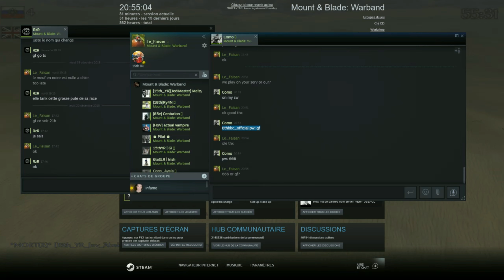Mount and Blade Warband Napoleonic Wars, 1v1, 15th_YR vs CIS